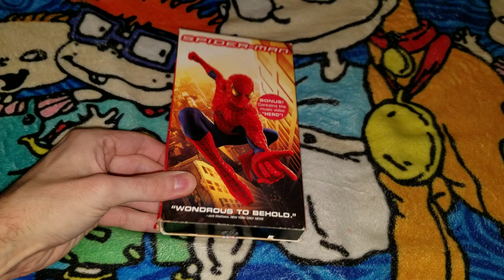Spider-Man (2002) VHS Overview